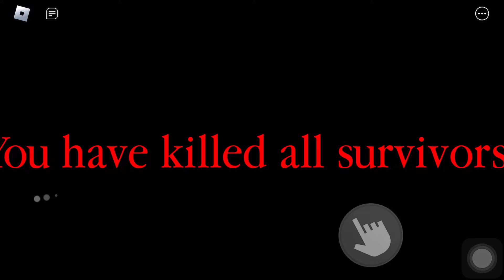2 Rounds of Spider (Roblox Spider)